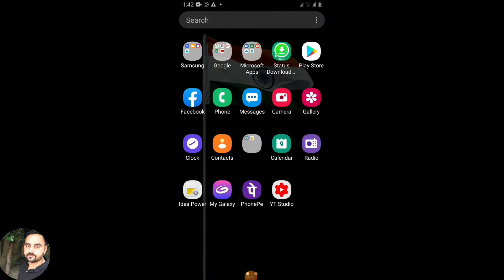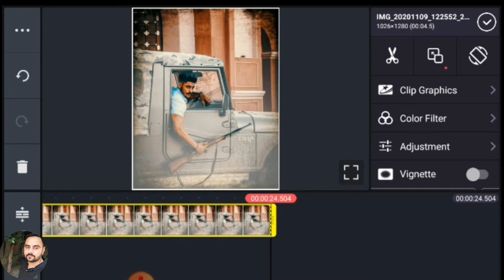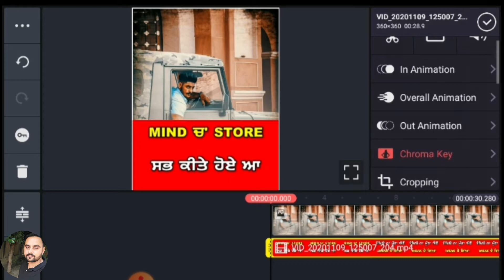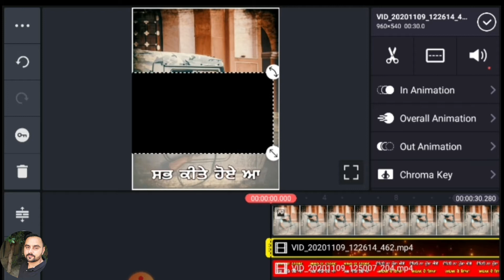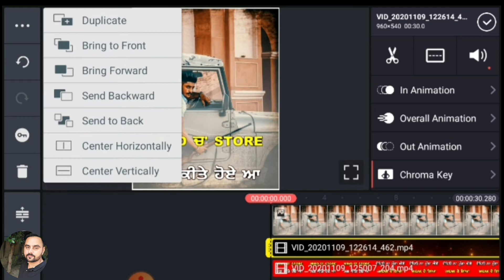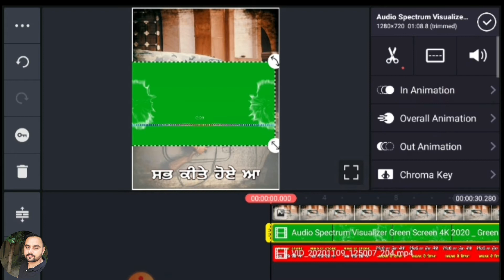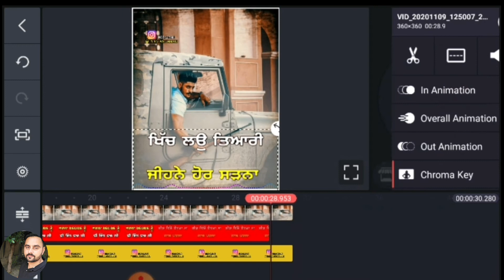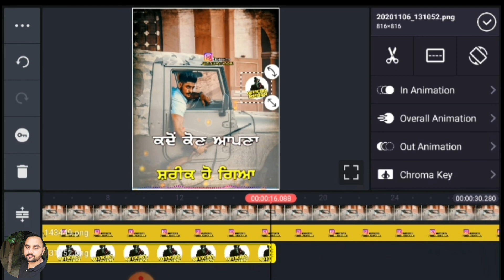How to make WhatsApp status in kinemaster । New effects 2020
how to make WhatsApp status video,how to make WhatsApp video status
how to make WhatsApp status in kinemaster
how to create WhatsApp status in kinemaster
how to make WhatsApp status with new effects
New effects for WhatsApp video status
new effects in kinemaster
kinemaster tutorial
kinemaster Ka use Karna sikhen
kinemaster kaise use kren
WhatsApp status new effects 2020
WhatsApp status 2021
kinemaster kiwe use kariye
kinemaster use Karna sikho
latest Punjabi WhatsApp status
how to make videos in kinemaster
how to edit videos in kinemaster
how to use chroma key in kinemaster
kinemaster mein chroma key Ka use kaise kren